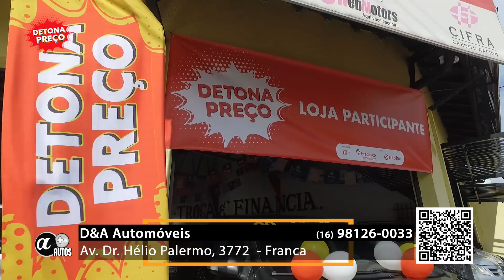D&A Automóveis no Detona Preço com muitas ofertas e condições exclusivas pra você fechar negócio!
D&A Automóveis está no Detona Preço com muitas ofertas e condições exclusivas pra você fechar negócio!

Corolla XEI 2009 – R$48.900 (Abaixo da Fipe)
I30 2011 –R$41.000
Gol City 2019 – R$48.000
Cobalt AT 2015 - R$46.000
Montana LS 2013 - R$39.000

Corre pra cá!

D&A Automóveis
Av. Dr. Hélio Palermo, 3772
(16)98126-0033